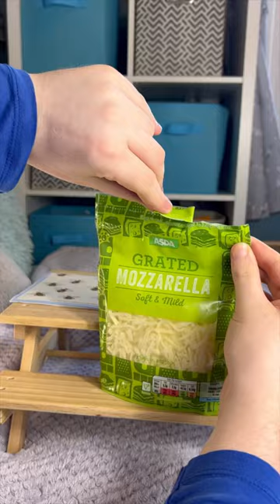The Cheese Tax 🧀 They Both Absolutely Love Cheese 😊🥰